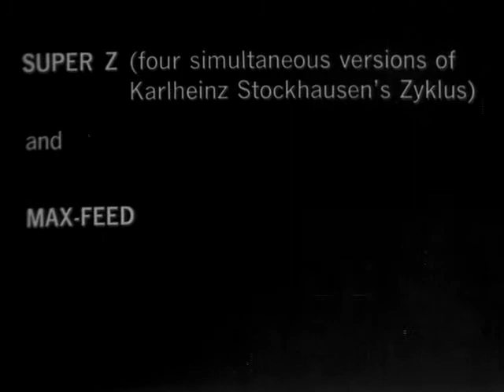PHILL NIBLOCK - Max Neuhaus 1966,1968